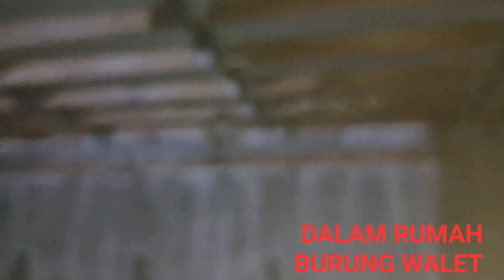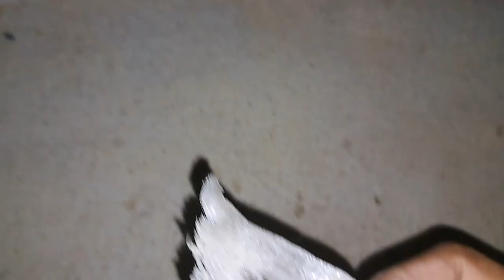tutorial || cara manen sarang burung walet doremi || sambil berbagai pengalaman tentang rbw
(tutorial cara manen sarang burung walet doremi sambil berbagai pengalaman tentang rbw) kali ini kz mau berbagai tentang rumah burung walet cara manen sarang burung walet seperti ini namanya doremi semoga bermanfaat